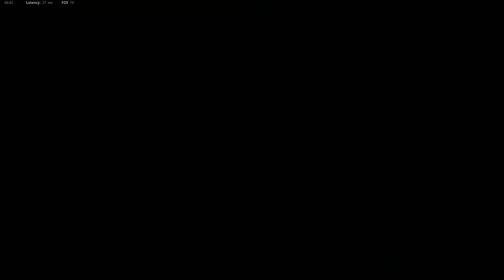I got my rank in VANGUARD RANKED PLAY…